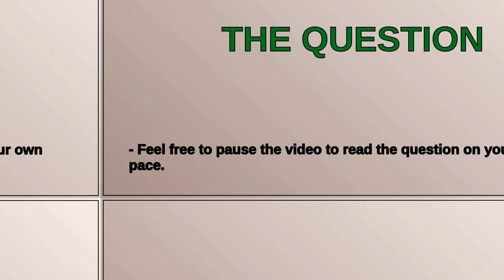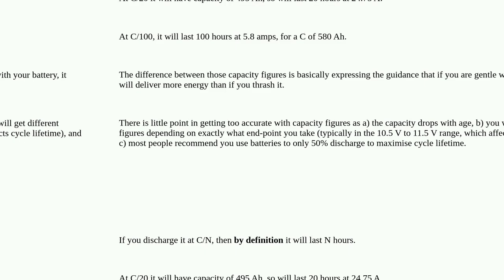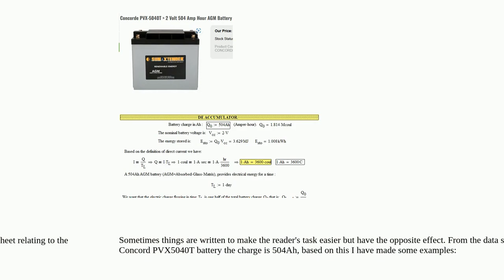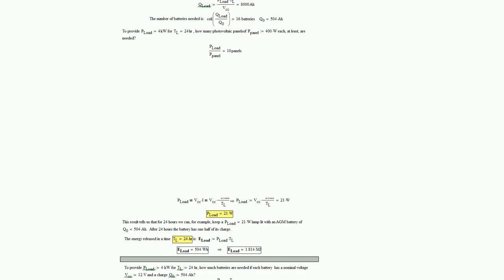Electronics: Confusions regarding battery capacity?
Confusions regarding battery capacity?

A special thanks goes out to the community

  batteries